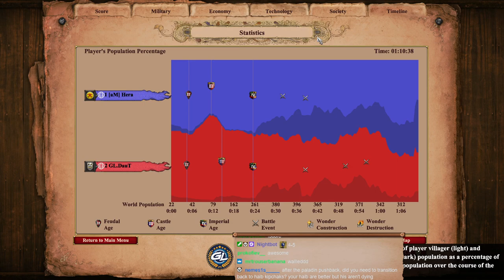Best of 21 vs Hera! Amazing Day 1 of the Series !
1000$ best of 21 against Hera first day! Some really good game!